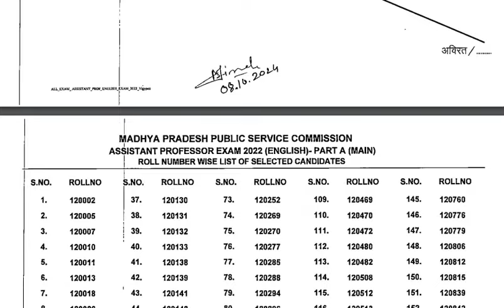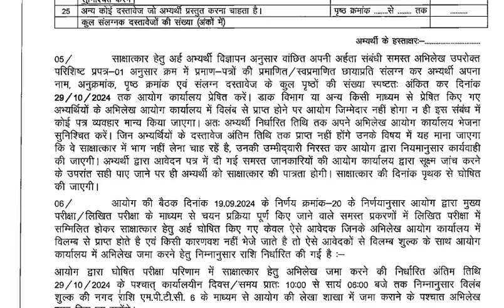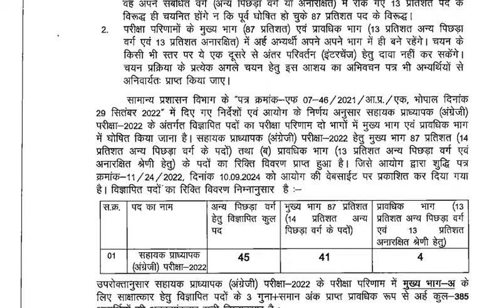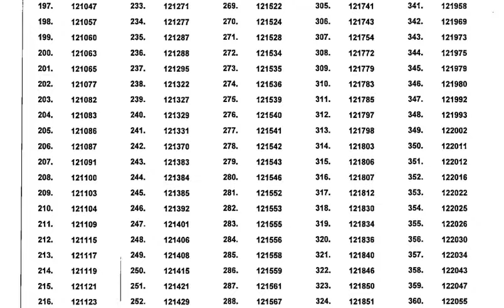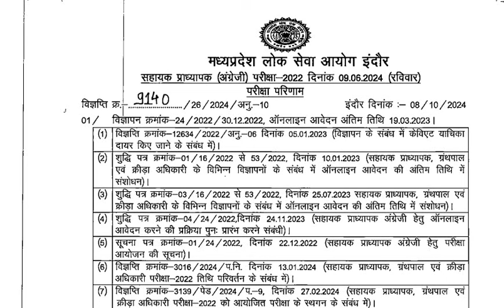MPPSC Assistant Professor English Litreture Result | MP Assistant Professor Cut Off 2024